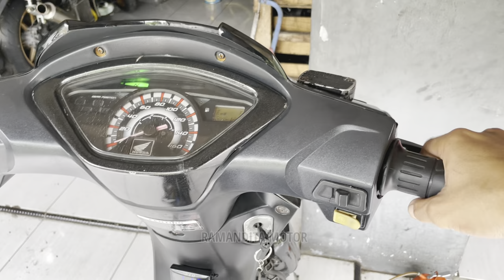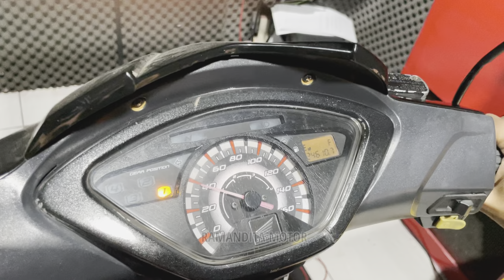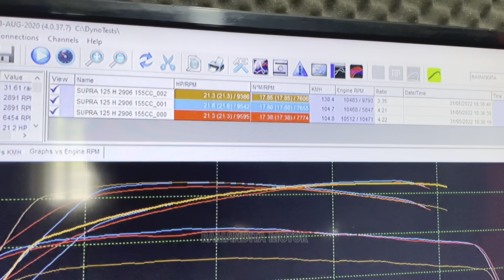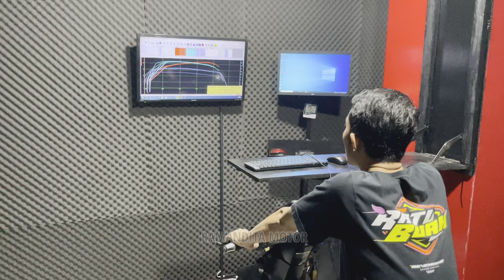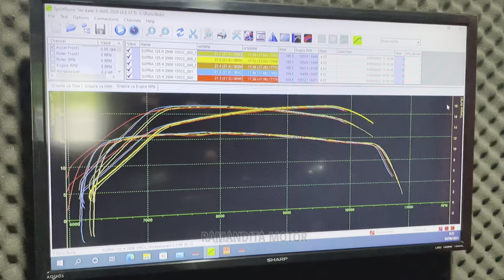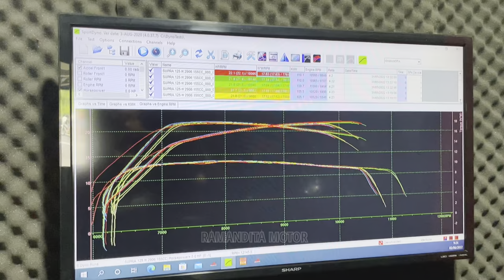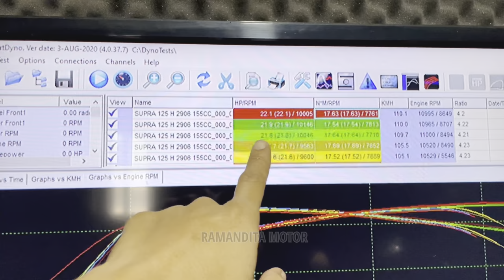BORE UP SUPRA 155CC - HARIAN TOURING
Semoga Bermanfaat